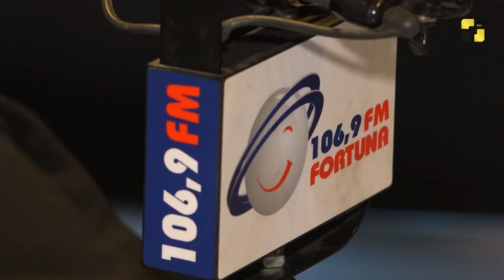ნინი ბადურაშვილი მამის მიერ დანატოვარი ფილმისა და ოჯახის შესახებ - ელენესა და მამას დამოკიდებულება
ნინი ბადურაშვილი მამის მიერ დანატოვარი ფილმისა და ოჯახის შესახებ - ელენესა და მამას დამოკიდებულება ერთმანეთის მიმართ
✖ Music Box